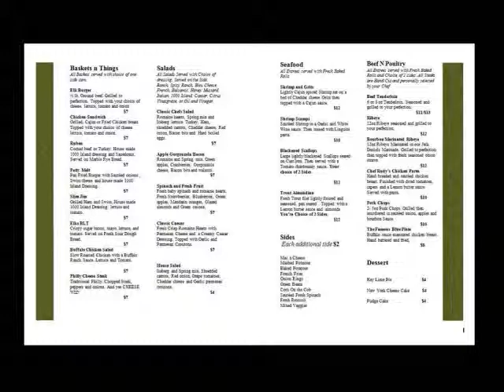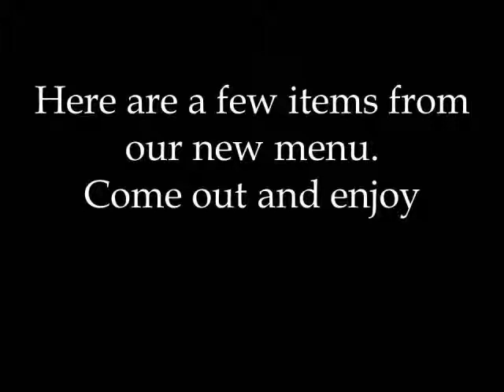The New Menu 2013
Just a small preview of new items from the new menu.